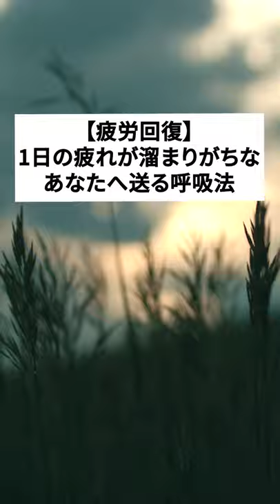【注目！】脳疲労回復するスゴイ呼吸法#shorts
🌞今なら7日間無料🌞
おうちでととのえる マインドフルネス瞑想アプリCoral

【ダウンロード】はこちらから
iPhoneユーザー: